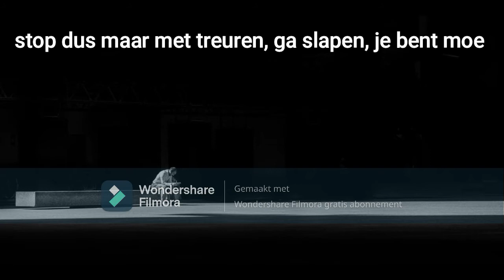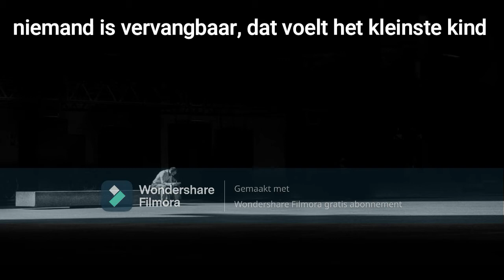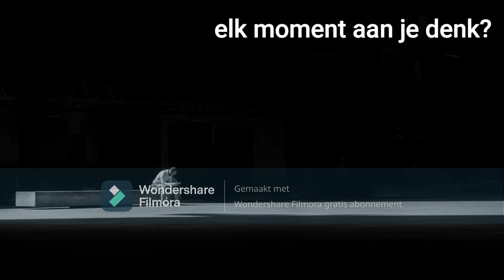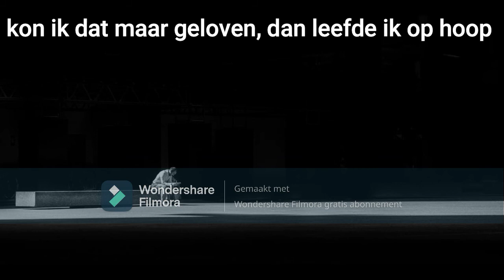Ik denk aan jou - Clouseau